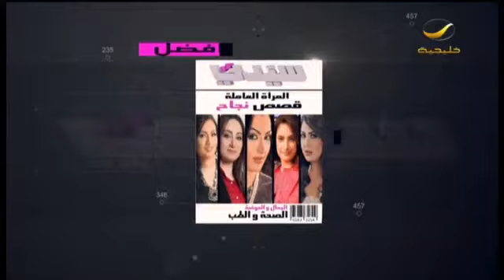برنامج_سيدتي مشاركات متزايدة في استثمار المساريع الخاصة